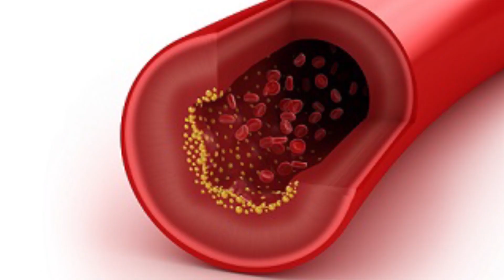വയര്‍ കുറക്കണോ.. വഴുതനയുണ്ടല്ലോ.. | Home remedies | Health Glow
This is a information about  How to loss belly fat fast for using Brinjal. Eggplants are high in fiber and low in calories, making them an excellent addition to any weight loss regimen. Fiber moves through the digestive tract slowly and can promote fullness and satiety, reducing calorie intake ( 16 ). Each cup (82 grams) of raw eggplant contains 3 grams of fiber and just 20 calories (2).